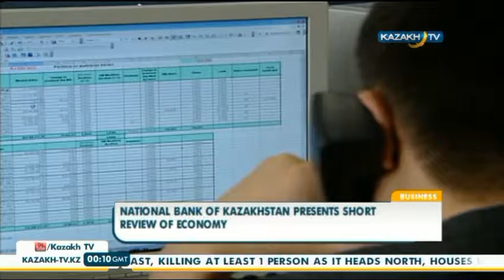National Bank of Kazakhstan presents short review of economy - Kazakh TV